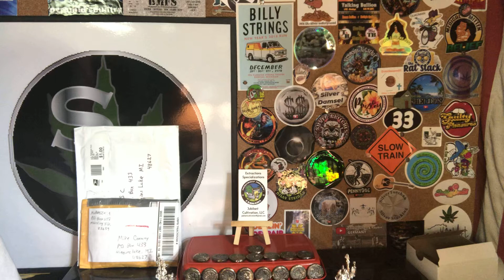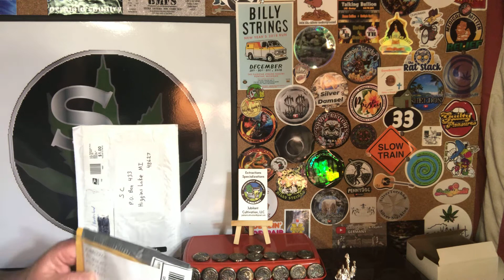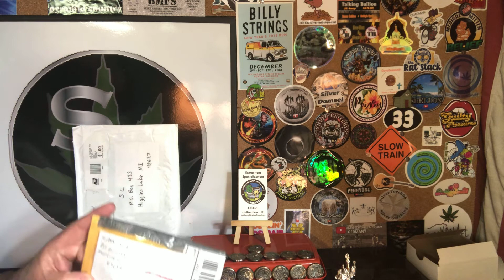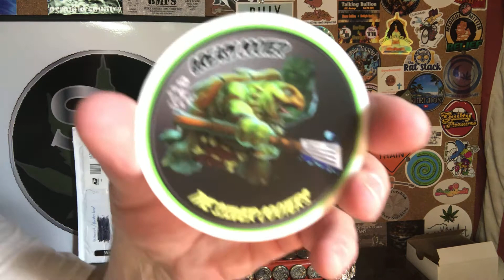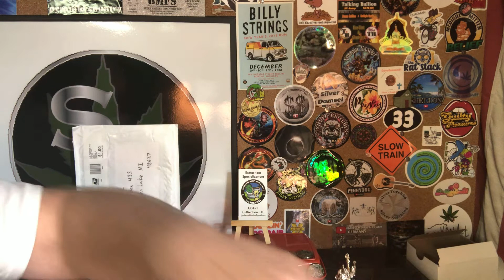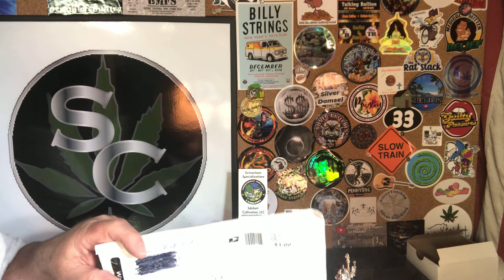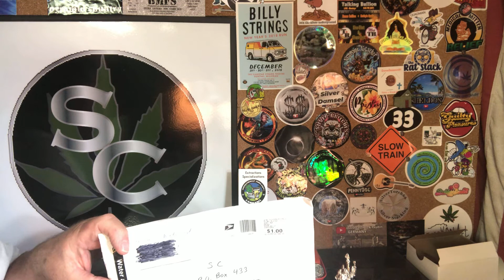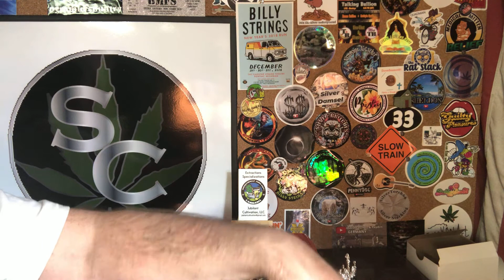Some really cool 😎 stuff added to the stack.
Mrpopzilla AKA Greasy CooterChannel middle of the night live streams, silver pours, music production, and general foolishness.

Boarderland Stacking Channel a newer community member check out his videos.

Maddest Stacker Channel Coin roll hunting fun live streams, 500 subscriber comment GAW video.

I am offering poured silver art for trade or sale.

Sticker Trades and Snail Mail @
Sterling Cannabis